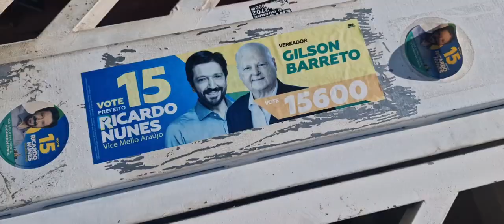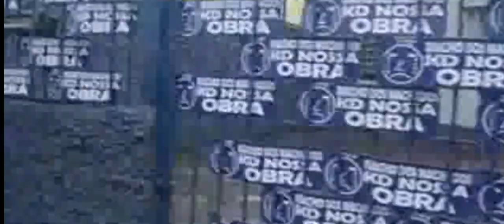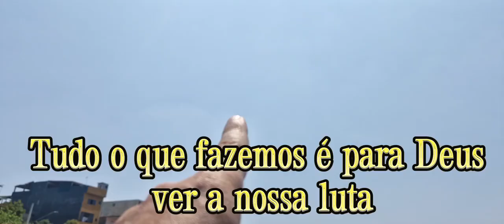VPR 24 O Vampiro de São Mateus Riacho dos Machados Comunidade do Tanque e o Adeus do Vampiro